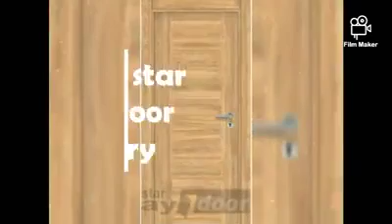STAR AYDOOR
the STAR AY DOOR manufecture expose to you the different types of its Doors

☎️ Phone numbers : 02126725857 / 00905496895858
The adress : Fatih mah ondokuz Mayıs Blv .astor iş merkezi 53/1D . Esenyurt / İSTANBUL